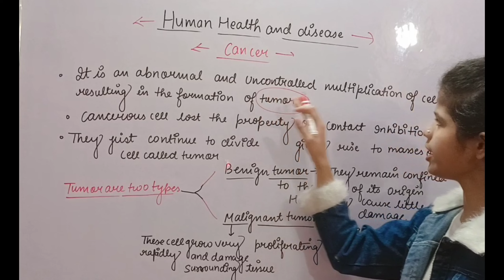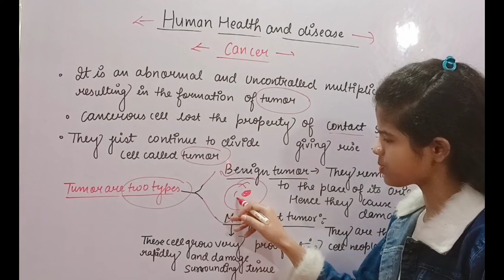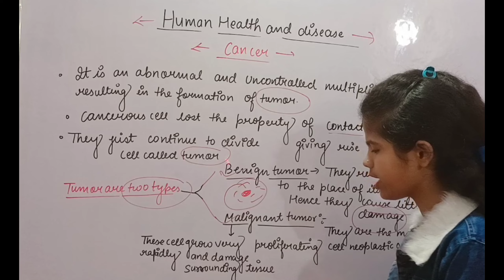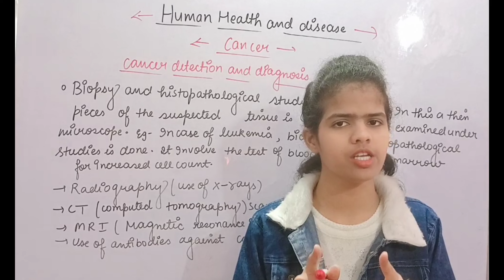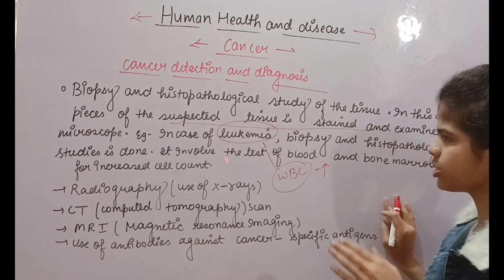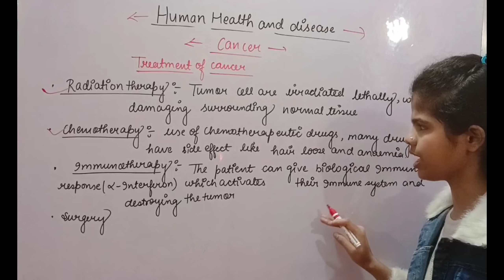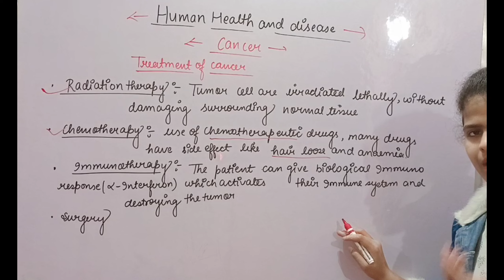Cancer and their treatment| Human health and disease| Class 12| Biology |Part-3| NCERT|Board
cancer and their treatment
causes of cancer
what is the treatment of cancer
how cancer are transmitted
most important chapter for neet
most important chapter for board